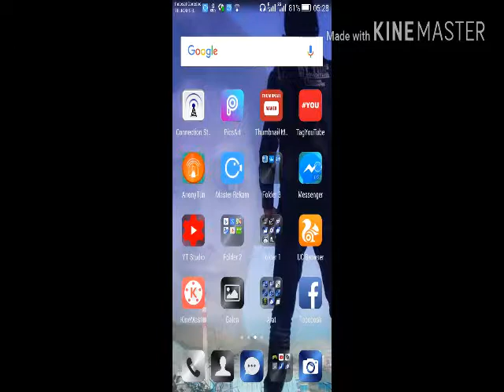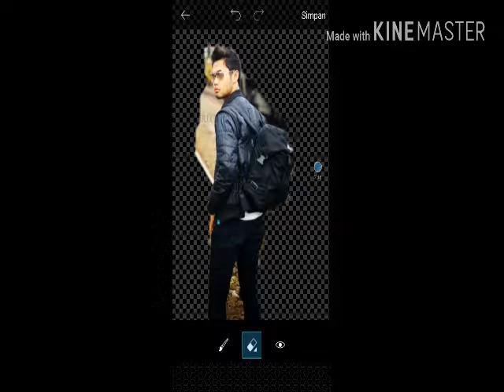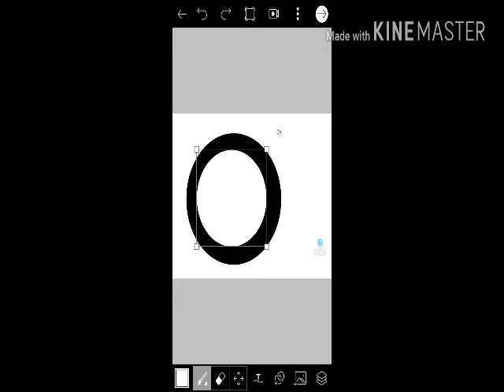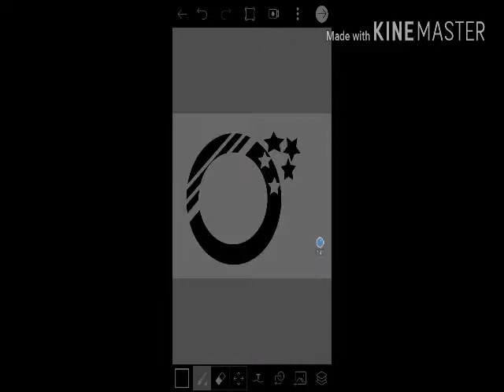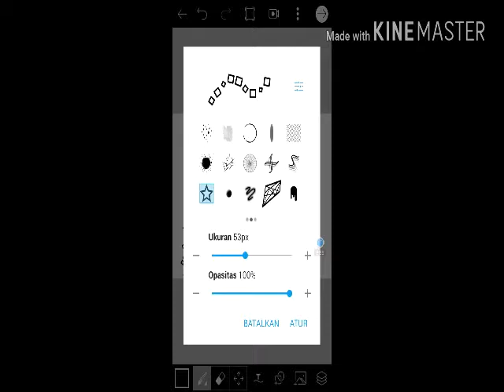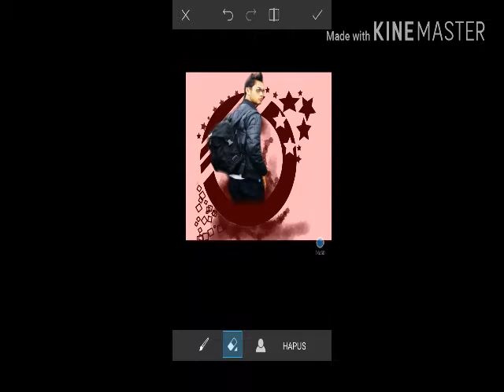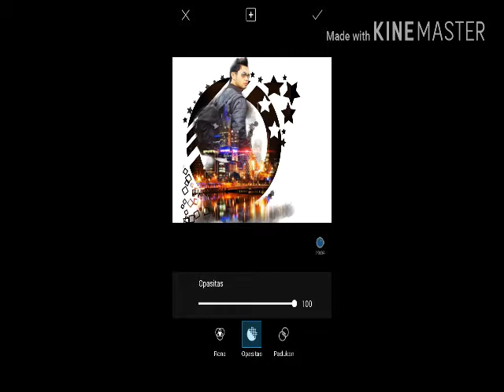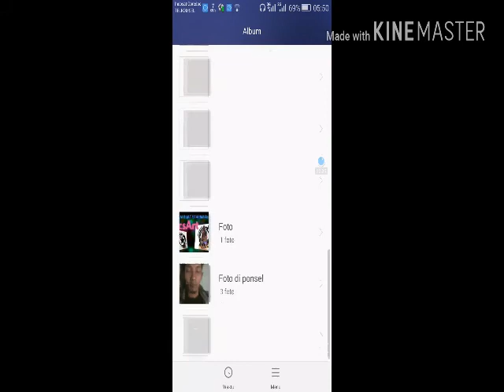PicsArt Photo Editing (COVER FOTO UNTUK STARMAKER/SMULE)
PicsArt Tutorial